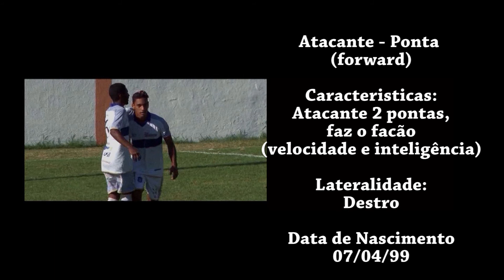Vinicius Prado - Jogador de Futebol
Atacante - Destro - Velocidade e inteligência
Filmagem: Arthur Vídeo Produções